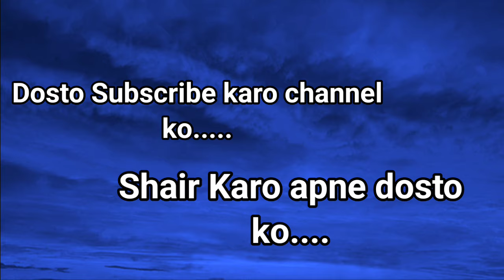B Love Kandy vs Jaffna Kings 20th July | Lanka Premier League 2024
Thank you LPL 2nd Qualifier Match Prediction 2024 - BLK vs JKS | R.Premadasa Stadium, Colombo Pitch Report

B LOVE KANDY vs JAFFNA KINGS LPL 2024 2nd Qualifier Match Prediction- 20th July 2024| BLK vs JKS Lanka Premier League 2024

1. R.Premadasa Stadium, Colombo Pitch Report
2. B LOVE KANDY vs JAFFNA KINGS LPL  2024
3. JAFFNA KINGS vs B LOVE KANDY LPL 2024
4. B LOVE KANDY vs JAFFNA
5. JAFFNA vs B LOVE KANDY
6. B LOVE KANDY vs JAFFNA Pitch Report
7. JAFFNA vs B LOVE KANDY Prediction
8. JAFFNA B LOVE KANDY Pitch Report
9. B LOVE KANDY JAFFNA Prediction
10. Today Match Pitch Report
11. PITCH REPORT R.Premadasa Stadium, Colombo
12. JAFFNA vs B LOVE KANDY LPL  2024 Pitch Report
13. B LOVE KANDY vs JAFFNA LPL  2024 Pitch Report

1. BLK vs JKS T20 Match Prediction
2. B LOVE KANDY vs JAFFNA KINGS
3. BLK vs JKS main se kon jitega
4. aaj ka match kaun jitega
5. aaj ka ipl match
6. B LOVE KANDY vs JAFFNA KINGS 2nd Qualifier Match prediction
7. JAFFNA KINGS vs B LOVE KANDY 2nd Qualifier Match prediction
8. BLK vs JKS Kaun Jitega
9. JKS VS BLK kaun Jitega
10. BLK vs JKS aaj ka match
11. JKS vs BLK aaj ka match
12. Match prediction today
13. Today tnpl match prediction
14. B LOVE KANDY mein kaun jitega
15. JAFFNA KINGS main kaun jitega
16. JKS vs BLK me kon jitega
17. B LOVE KANDY vs JAFFNA KINGS
18. JAFFNA KINGS vs B LOVE KANDY
19. Today Match Prediction
20. 20th July ka Match
21. LPL 20th July
22. LPL 2024 2nd Qualifier Match
23. BLK VS JKS 2nd Qualifier Match Highlights
24. JKS vs BLK Highlights
25. LPL 2nd Qualifier Match Highlights
26. B LOVE KANDY vs JAFFNA KINGS
27. JAFFNA KINGS vs B LOVE KANDY
28. BLK vs JKS 2nd Qualifier Match Preview
29. JKS vs BLK 2nd Qualifier Match Preview
30. JAFFNA KINGS vs B LOVE KANDY 2nd Qualifier Match preview
31. B LOVE KANDY vs JAFFNA KINGS 2nd Qualifier Match preview
32. BLK vs JKS 2nd Qualifier Match Playing 11
33. JKS vs BLK 2nd Qualifier Match Playing 11
34. B LOVE KANDY vs JAFFNA KINGS Playing 11
35. JAFFNA KINGS vs B LOVE KANDY Playing 11

aaj ka LPL match kaun jeetega
BLK vs JKS LPL match kaun jeetega
Lpl JKS vs BLK match prediction
BLK vs JKS 2nd Qualifier Match prediction
Lpl 2nd Qualifier Match prediction
JKS vs BLK match highlights
BLK vs JKS playing 11